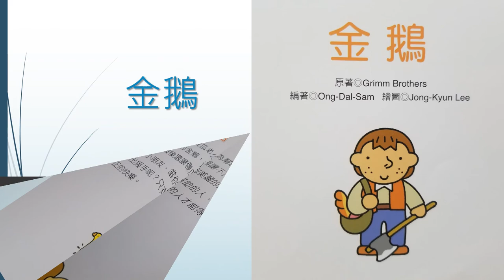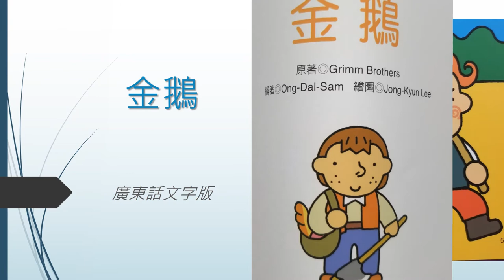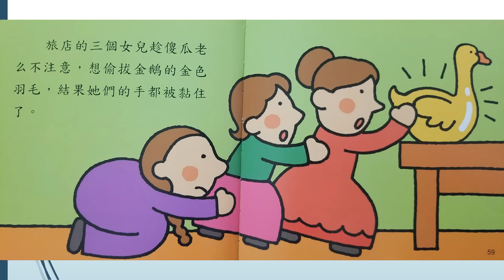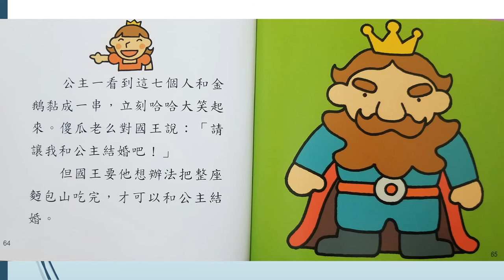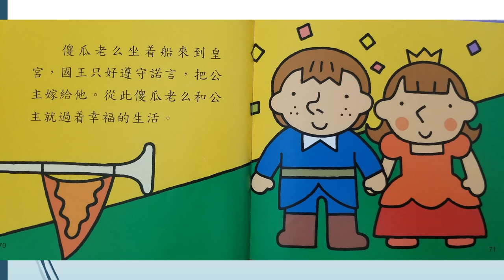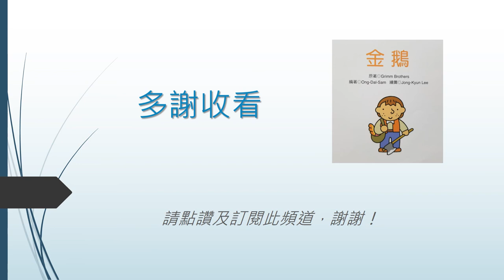金鵝 | 廣東話故事 |粵語故事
齊來聽故事